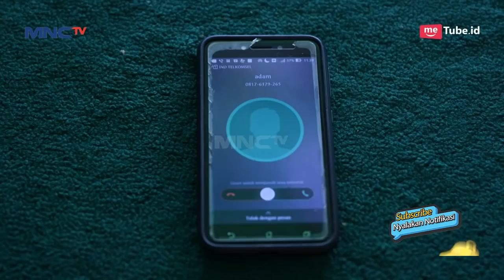Bang Husin Terhempas Dengar Kondisi Farah - Fatih Di Kampung Jawara Eps 146